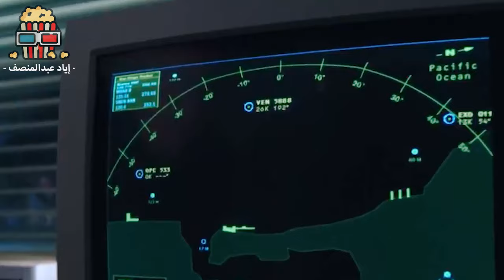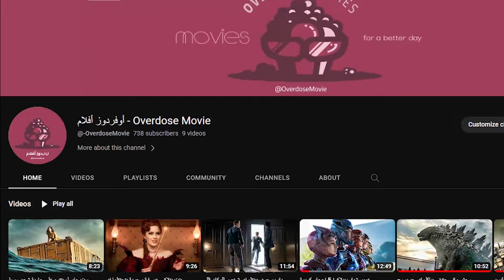علماء بيكتشفوا أن الديناصورات منقرضتش وموجودين علي جزيرة مهجورة ! ملخص فيلم Jurassic Park 2